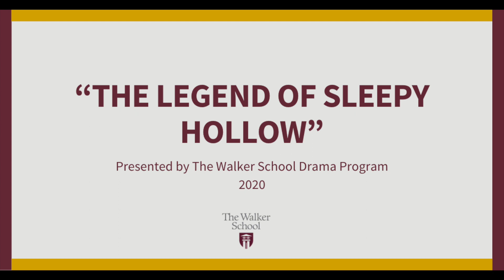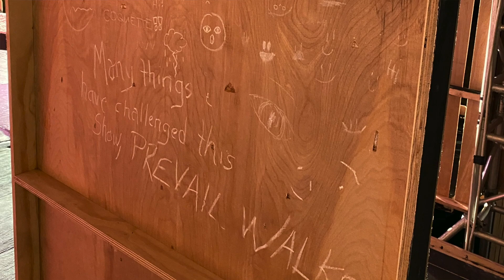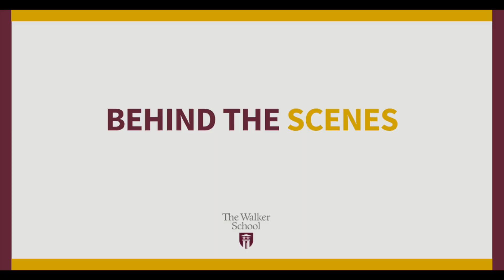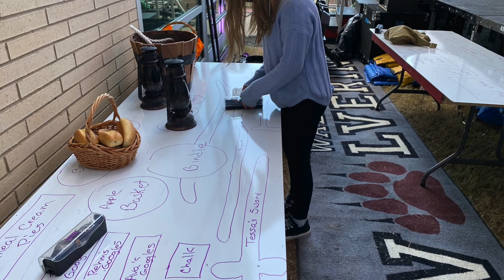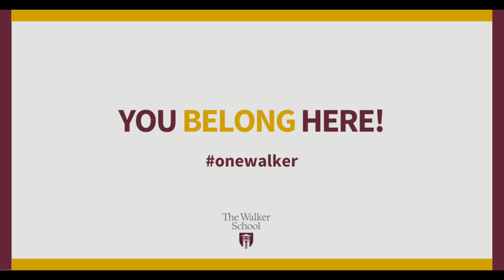Inside The Walker School's "The Legend of Sleepy Hollow”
The Walker School Drama Program took to the outdoors to perform “The Legend of Sleepy Hollow”. See how they did it and hear from their director and some of the actors.